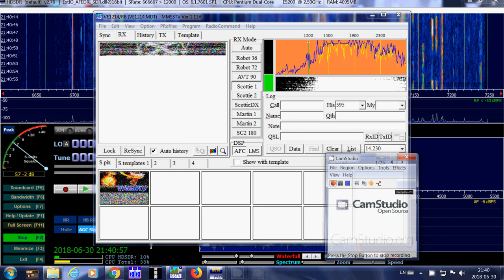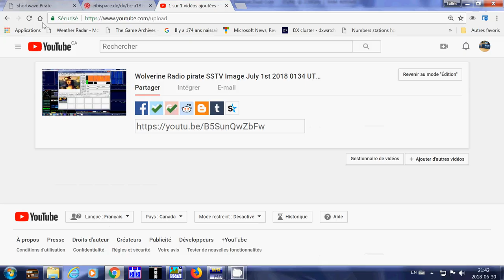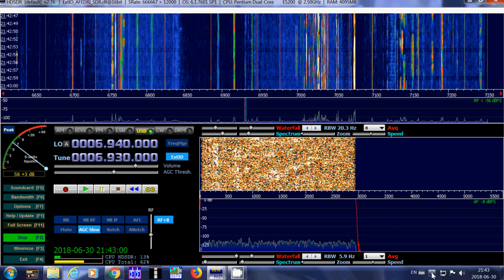Skippy Radio Pirate 6930 Khz USB with weak SSTV Image received Shortwave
Another Pirate station with some SSTV but much weaker than Wolverine received July 1st 2018 at 0140 UT